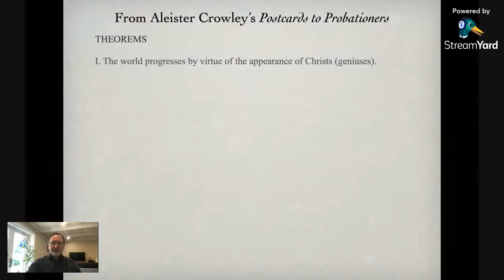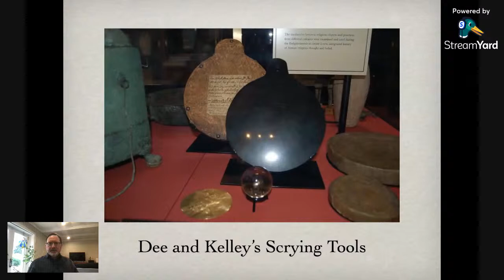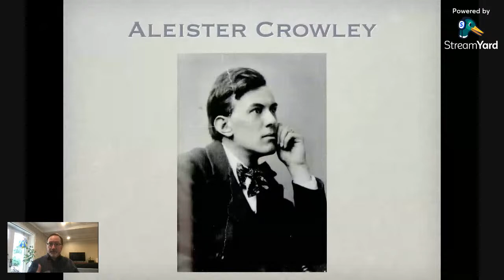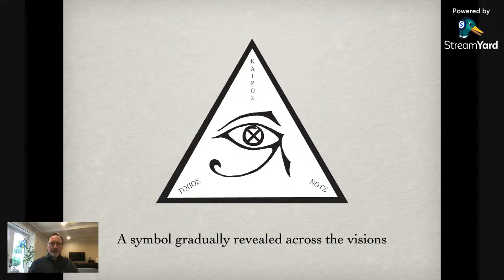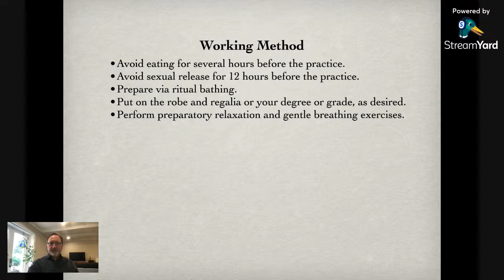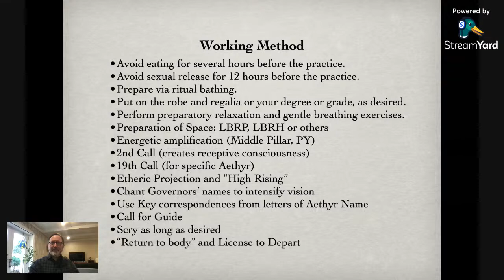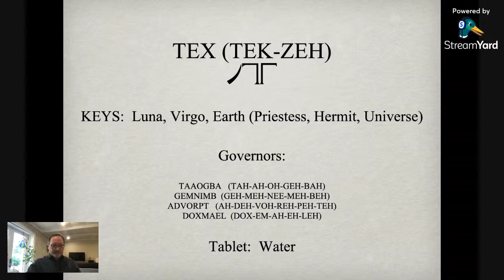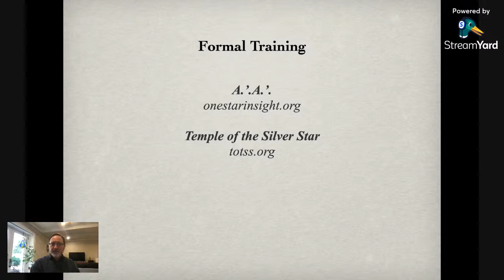Terceira Conferência sobre A⸫ A⸫ (terceiro dia)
Bem vinda ao terceiro dia da terceira edição da Conferência sobre A⸫ A⸫!

O objetivo da Conferência é prover um espaço laico para o diálogo entre todos os interessados no sistema, no método, nas publicações e demais aspectos e características da A⸫ A⸫.

Atenção: a apresentação do dia será proferida em inglês.

Programação:

15h55 — Recepção
16h00 — The Winds of Wisdom: Recent Experiments with Enochian Aethyr Scrying Techniques (David Shoemaker) [english]
17h00 — Discussão
17h30 — Encerramento

Resumo:

David Shoemaker, "The Winds of Wisdom: Recent Experiments with Enochian Aethyr Scrying Techniques"

The 30 Aethyrs of the Enochian system of magick have fascinated magicians for centuries, but especially since the seminal work of Aleister Crowley, as presented in Liber 418, The Vision and the Voice. This presentation will review one contemporary magician’s approach to scrying these astral regions, including notes on working methodology, hypotheses regarding sephirothic attributions and invocation techniques, and conclusions about the unique initiatory nature of this particular series of visions.

Dr. David Shoemaker is a clinical psychologist in private practice, specializing in Jungian and cognitive-behavioral psychotherapy. David is the Chancellor and Prolocutor of the Temple of the Silver Star (TOTSS). He is a senior initiate of Ordo Templi Orientis and A∴A∴, and has more than twenty-five years of experience training and supervising initiates in these organizations.

David was the compiler of the TOTSS publication, Jane Wolfe: The Cefalu Diaries 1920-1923, and a co-editor of the collections of the writings of Phyllis Seckler (Soror Meral), The Thoth Tarot, Astrology, & Other Selected Writings, The Kabbalah, Magick, and Thelema. Selected Writings Volume II, and Collected Poems 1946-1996.   He was also the co-editor of the collection of correspondence published as Karl Germer: Selected Letters 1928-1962. His popular book Living Thelema:  A Practical Guide to Attainment in Aleister Crowley’s System of Magick, followed on the success of the podcast of the same name.  His technique and results from scrying the 30 Enochian Aethyrs have been published in The Winds of Wisdom. David’s latest book, co-edited with Lon Milo DuQuette, is Llewellyn’s Complete Book of Ceremonial Magick.

In addition to his work in magick and psychology, David is a composer and musician.